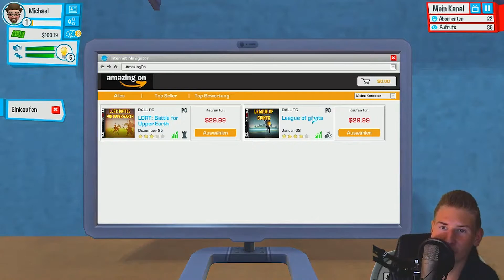ICH bin SCHWUL?! - [mit FACECAM] | YOUTUBERS LIFE #002 | Let's Play Youtubers Life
«YOUTUBERS LIFE»
Simulation aus dem Hause UPLAY (2016)
Plattform: PC, Mac
USK: nicht geprüft

Plattform: PC

 «Kaufen»
Wenn dir das Spiel gefällt, unterstütze die Entwickler und kaufe dir das Spiel im Original

«Musik / Music»
Epidemie Sound